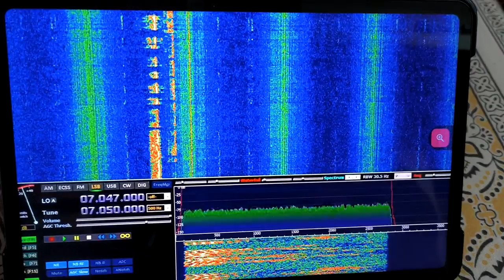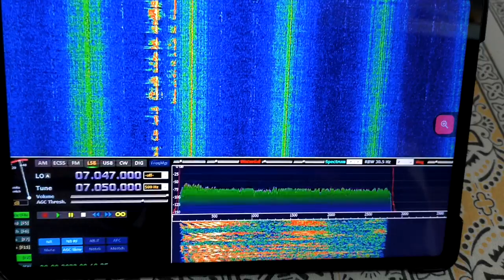KIWIs Web sdr Radio App you can listen all bands..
KIWIs Web sdr Radio app absolutely free app with this you can listen all bands also SSB. DRM transmission..just listen.. 73s de Dilip Bapat Alibag MS India